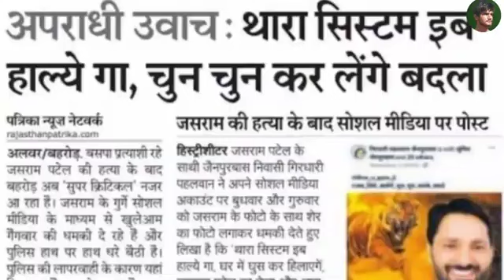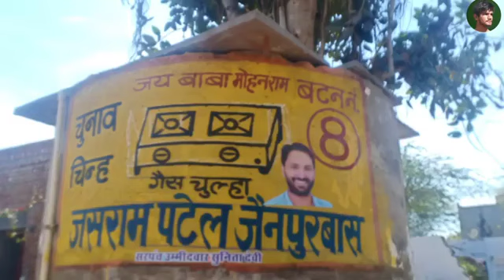papla gujjar gangster new song 2021 dj remix jai mahakal jasram patel jainpurwas manraj deewana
papla gujjar new song 2021 dj remix
papla gujjar gangster song